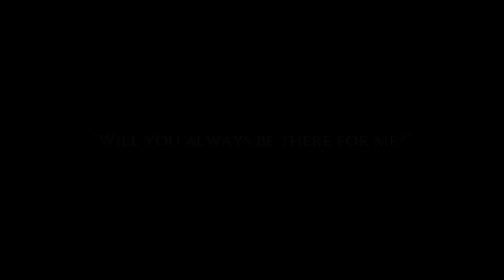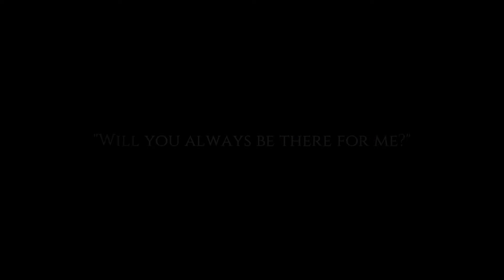Cat Quest Gameplay PL - Słitaśny Kotkowy Action RPG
Gameplay Cat Quest z MrPigiem! Zagrajmy w Cat Quest bajkowy Action RPG w świecie zdominowanym przez słodkie kotki, który pojawiło się zło w postaci złych czarnoksiężników dowodzących kotożernymi smokami. Wcielmy się w postać małomównego zawadiackiego protagonisty w drodze do uratowania porwanej siostry i uleczenia królestwa, wykorzystując magię i miecz aby pokonać coraz to bardziej wymagających wrogów.